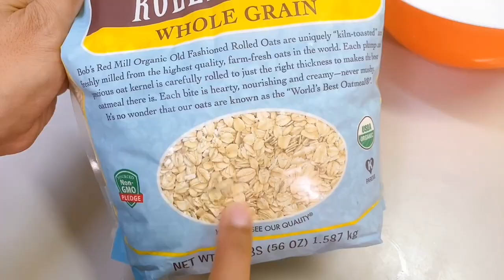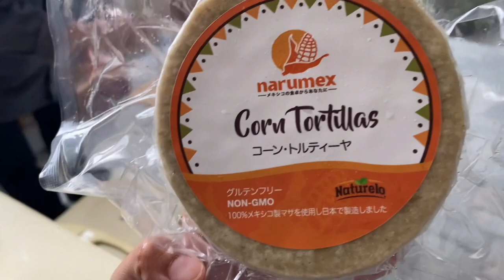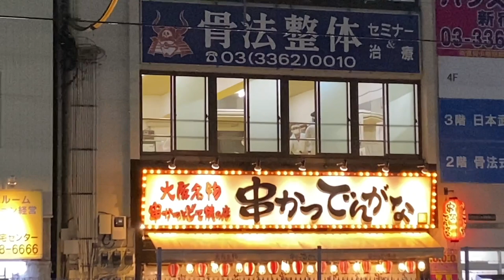Fiesta sorpresa!!! + Receta tortillas de avena VLOG JAPON 14 Shinjuku tokio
es el cumpleaños de chely y me la llevé a dar la vuelta para que los demás pudieran preparar la casa...
gracias a paty por enseñarnos la receta!